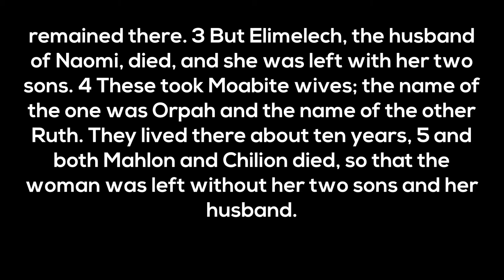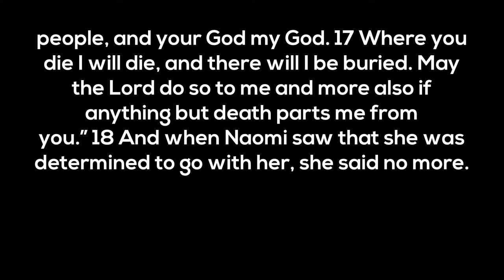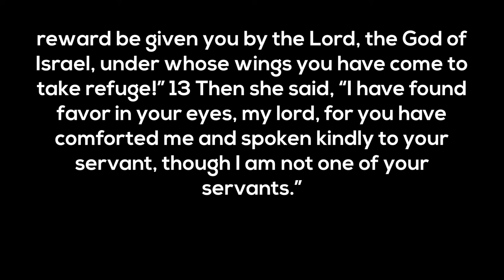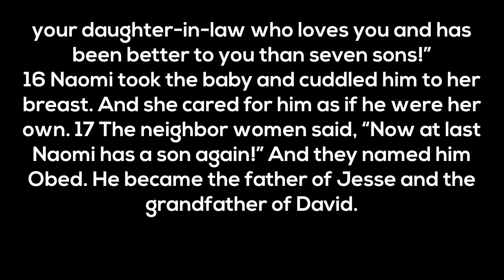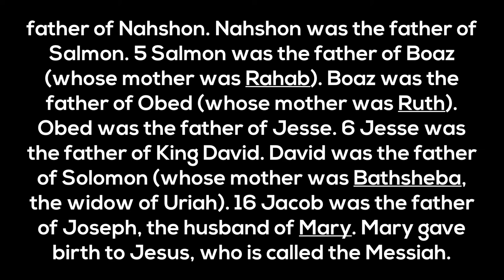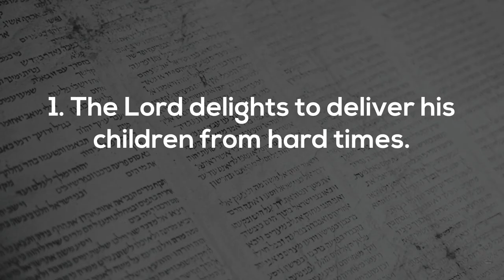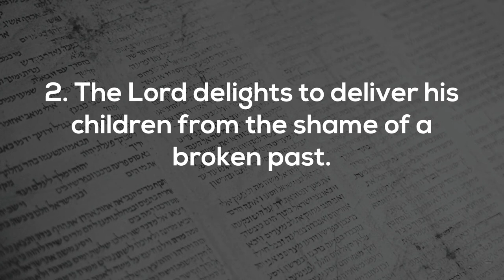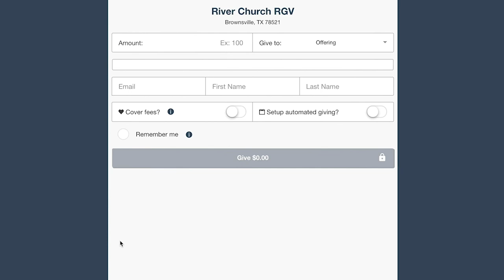A Family Redeemer | March 21